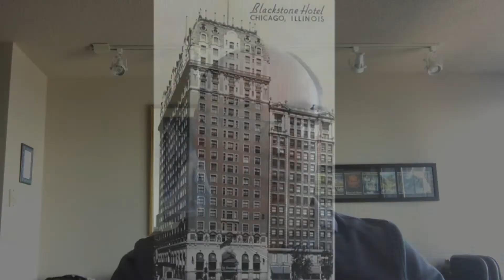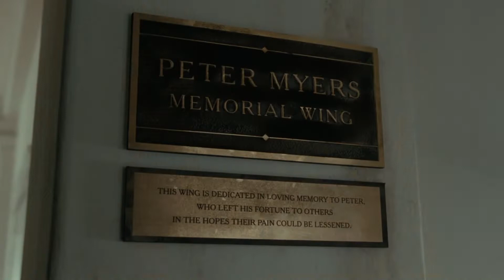Westworld - Season 4 Episode 2 Recap - Spoilers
Westworld - Season 4 Episode 2 Recap - Spoilers. The DorkLords discuss “Well Enough Alone.”